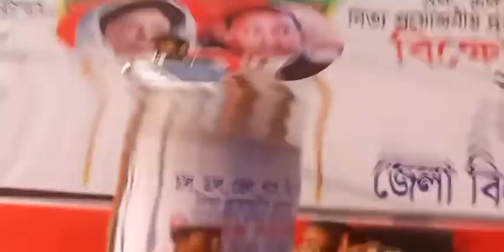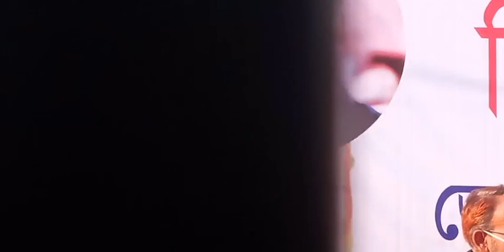দ্রব্যমূল্যের ঊর্ধ্বগতির প্রতিবাদে মেহেরপুর জেলা বিএনপি’র বিক্ষোভ সমাবেশ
২ মার্চ, ২০২২
সরকারের দুর্নীতি এবং অব্যবস্থাপনার কারণে দ্রব্যমূল্যের ঊর্ধ্বগতির প্রতিবাদে মেহেরপুর জেলা বিএনপি’র বিক্ষোভ সমাবেশ।